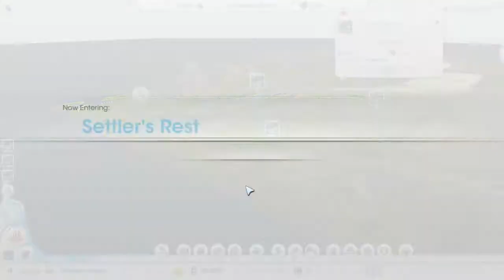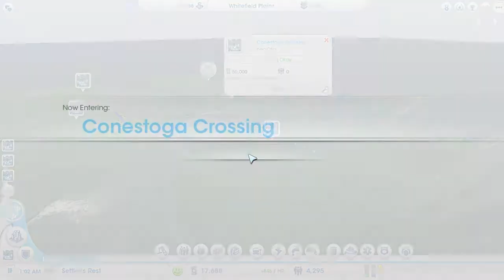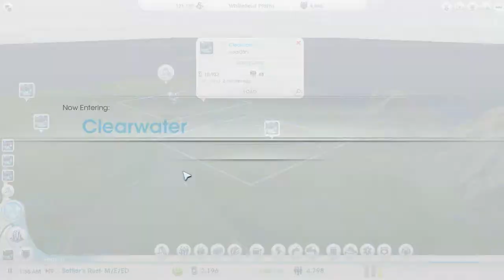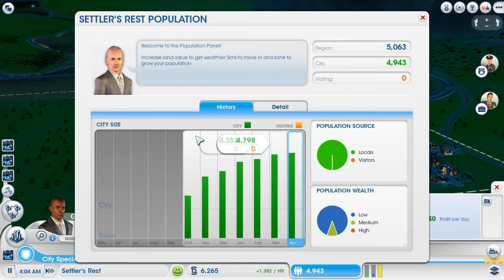Sim City Ep.11: FIRETRUCK GLITCH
My firetrucks couldn't get to the buildings while they keep following each other so I fully upgraded the fire station to prevent this from happening, I wish EA or Maxis would fix these traffic glitches.

2. HAVE A ORIGIN ACCOUNT.

3. YOU MUST HAVE PURCHASED SIM CITY ON YOUR ORIGIN ACCOUNT.

5. ONCE I SEND YOU A INVITE, ACCEPT IT, AND SWITCH THE SERVER TO NORTH AMERICA EAST 3.

6. WHEN YOU GET IN MY REGION NOTE THAT YOU CAN ONLY CLAIM ONE CITY SO EVERYONE ELSE JOIN IN THE FUN, THIS ONE HAS 16 CITIES AND I'M ONLY PLANNING TO CLAIM 4.